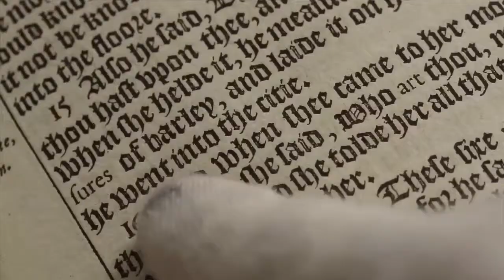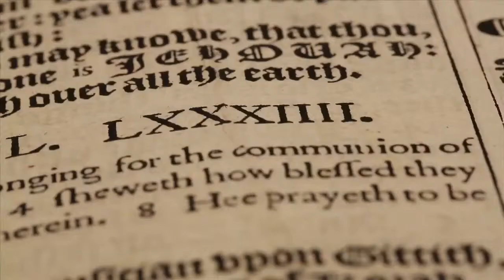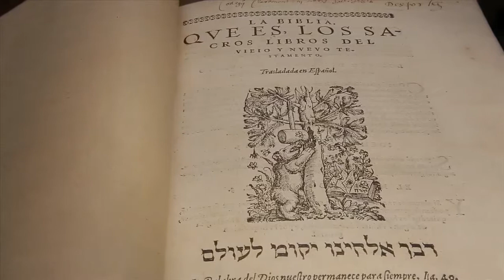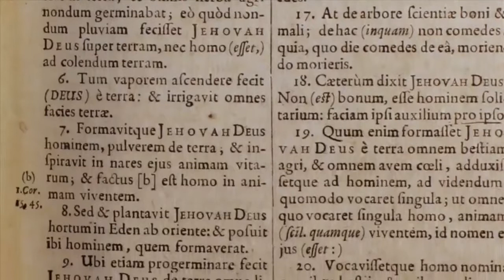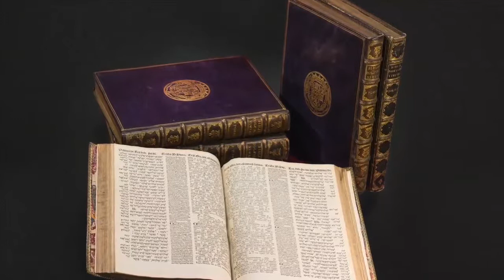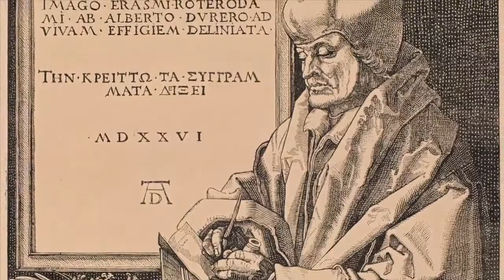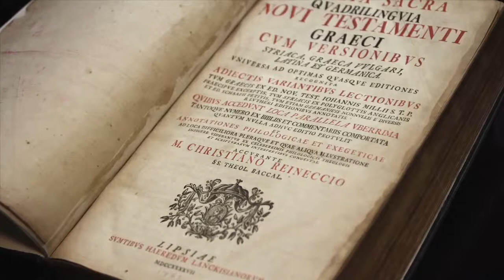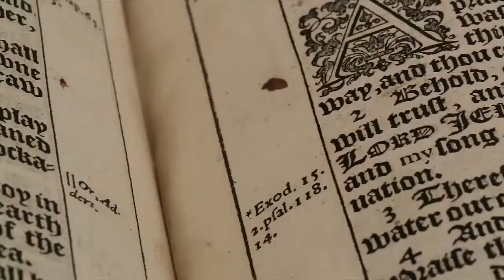Biblia, a imię Boże.